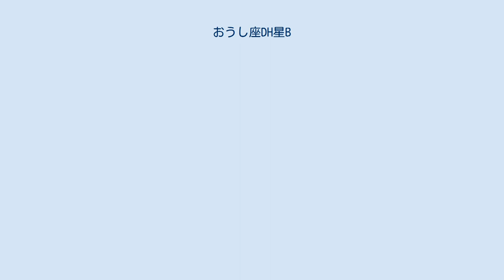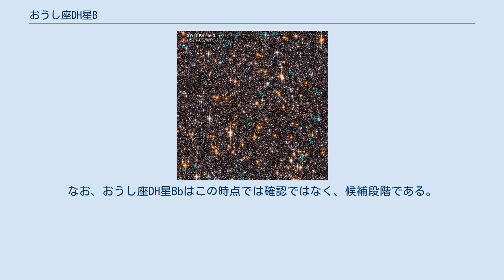おうし座DH星B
おうし座DH星B（おうし座DH星b）とは、おうし座の方向に存在する、恒星 おうし座DH星A の周囲を公転している褐色矮星（または太陽系外惑星）である。
 おうし座DH星Bは、国立天文台、神戸大学、東京大学、総合研究大学院大学等のチームによるすばる望遠鏡のCIAOを用いた観測により、2004年に発見された。
この発見を示した論文はarXivで2004年11月8日に公表された。
おうし座DH星Bは主星Aから約330天文単位離れた位置を公転している褐色矮星とされている。
AとBの固有運動は同一で物理的に結びついていることが明らかとなった。
Bの近赤外線と若い星状天体（YSO）の近赤外線はそれぞれの色が一致している。
おうし座DH星Bの質量は木星の30倍~50倍（または約40倍）、温度は2700~2800ケルビン、表面重力（log g）は4.0~4.5と測定された。
 なお、2006年に公表された別の論文では、おうし座DH星Bの質量は木星の約11倍としており、太陽系外惑星の可能性もあるとされている。
 2020年7月20日、おうし座DH星Bの周囲を公転しているとされる太陽系外惑星（おうし座DH星Bが太陽系外惑星の場合は太陽系外衛星）を検出したとする論文がarXivにて公表された。
この惑星（または衛星）候補は おうし座DH星Bb と呼ばれ、SPHEREによる直接撮像法を用いた観測で発見された。
おうし座DH星Bbの質量は木星の約~1倍で、約~320年の公転周期で主星であるおうし座DH星Bから約10天文単位離れた位置を公転しているとされる。
質量の上限は2.6木星質量である。
ただし、ALMAによる観測ではおうし座DH星Bbは検出されなかったため、軌道長半径は10天文単位よりも近い可能性もある。
なお、おうし座DH星Bbはこの時点では確認ではなく、候補段階である。